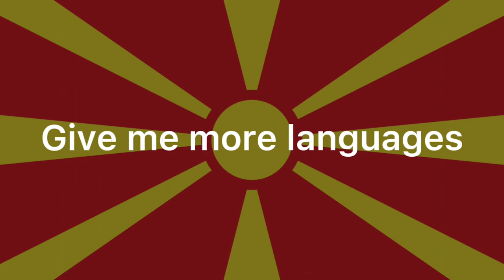Little eisntiens in Macedonian